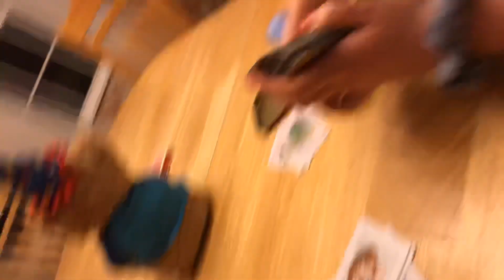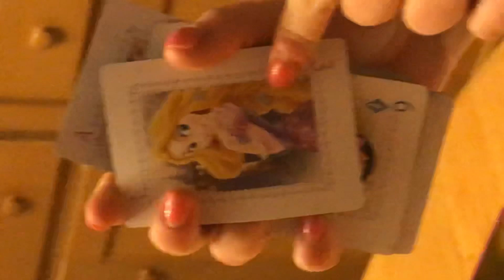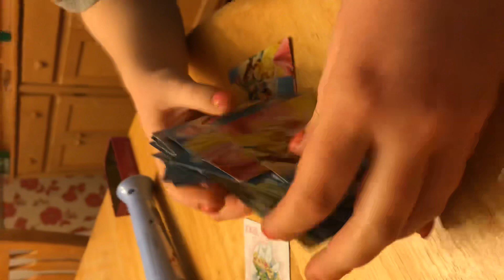*ASMR* with playing cards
Hashtag birthdaytiara for more videos of Olivia and Lily!
We’re posting a new video tomorrow, so get ready.